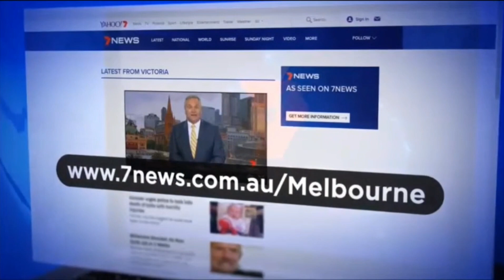30 August 2023